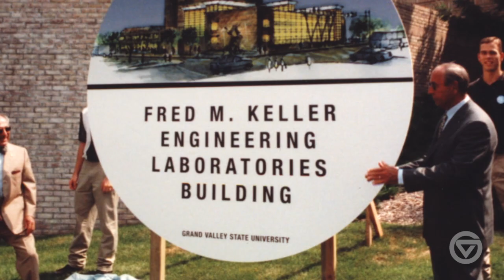Grand Valley's Salute to Rich DeVos